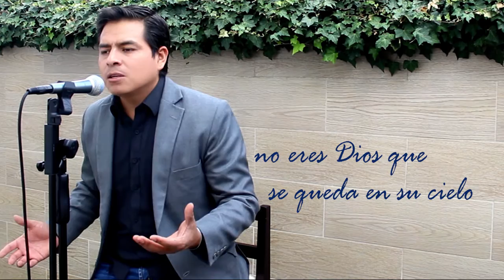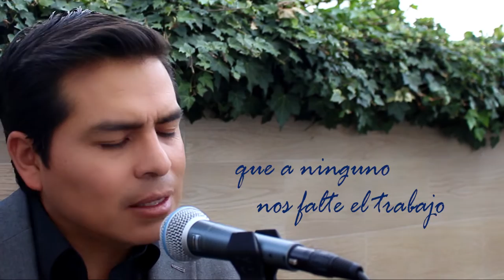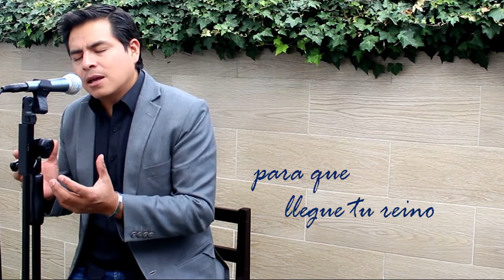Monseñor Leonidas Proaño - PADRE NUESTRO - Marco Antonio Espín